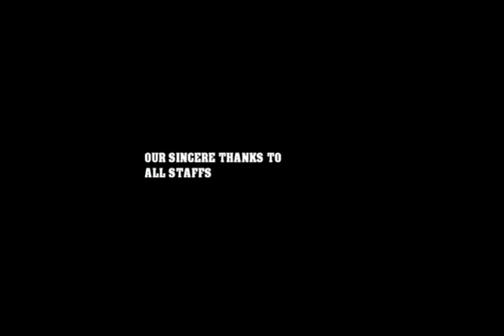CLEAN INDIA TAMIL SHORTFILM | PRESENTEDBY NANDHAENGINEERINGCOLLEGE ECE EEE1YEAR|INNOVATION DAY 2015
YOUNG STARS PRESENTS
CLEAN INDIA TAMIL SHORT FILM.
PRESENTED BY,
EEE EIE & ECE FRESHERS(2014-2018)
NANDHA ENGINEERING COLLEGE
ERODE.
MAKING OF YOUNG STARS TEAM:
DEEPAK SHANKARANAND DINESH KANNAN